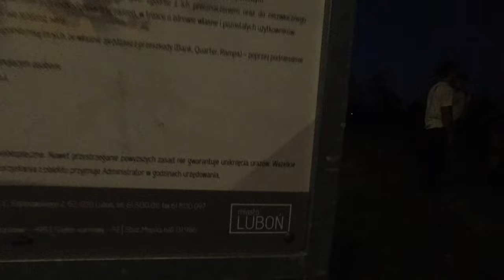"Pyry" na rolkach [4K](2022-08-10)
W pogodne środowe popołudnia rolkarze w Poznaniu spotykają się na wspólnej przejażdżce.
Skating through Poznań.